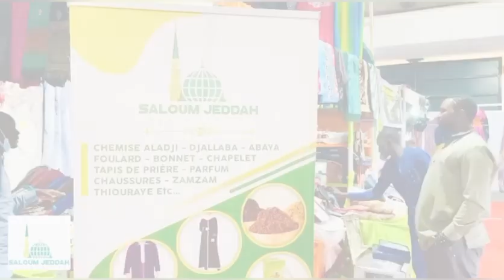REVUE DE PRESSE WOLOF RADIO ALFAYDA EL HADJI OMAR CISSE MARDI 04JUIN 2024